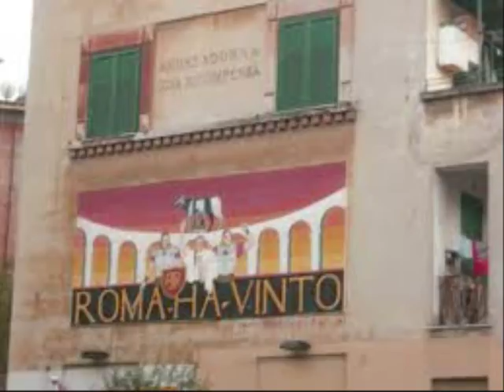La garbatella-stefano carice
dedicata al mio splendito quartiere